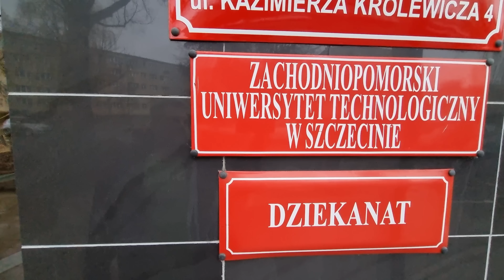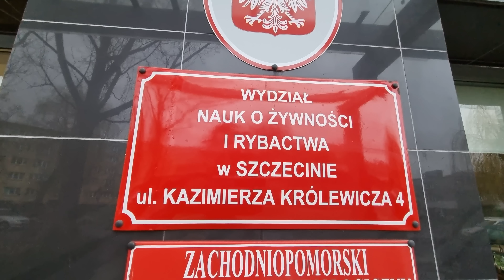ZOSTAŃ PROWĘDKARSKIM ICHTIOLOGIEM - ZACHODNIOPOMORSKI UNIWERSYTET TECHNOLOGICZNY W SZCZCINIE